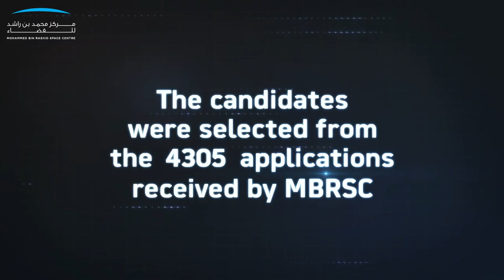61 Candidates Shortlisted for the Second Batch of the UAE Astronaut Programme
The process of selecting 2 new Emirati astronauts for the second batch of the UAE Astronaut Programme moves forward. Further evaluations are ongoing to find the final two astronauts, who would be part of upcoming Emirati human spaceflight missions.